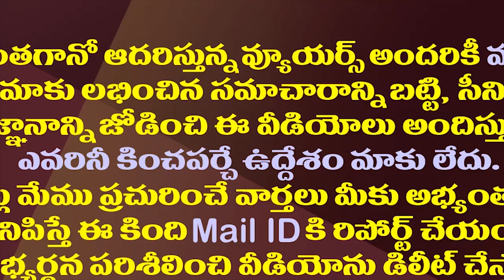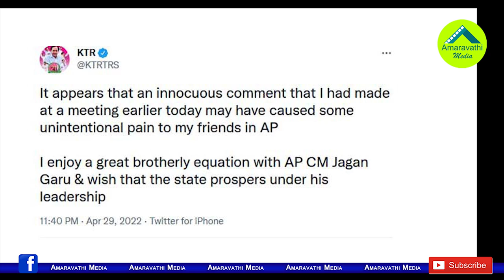దెబ్బకి దిగొచ్చిన కేటీఆర్..జగన్ సోదరుడంటూ కవరింగ్|KTR Clarity On His Comments Says Jagan As Brother